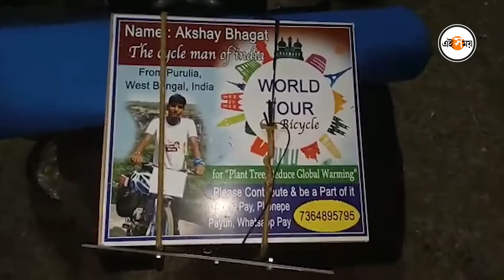সাইকেলে চড়ে বিশ্ব ভ্রমণের পথে যুবক | Youth Cycle Rider On World Tour | Ei Samay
বিশ্ব ভ্রমণের সঙ্গে পরিবেশ রক্ষার বার্তা যুবকের। সাইকেলে চড়ে বিশ্ব ভ্রমণের পথে যুবক। বিশ্বের প্রথম  সাইকেল আরোহী হিসেবে ওমিংলায় পৌঁছান যুবক